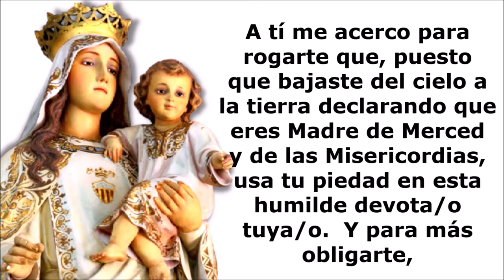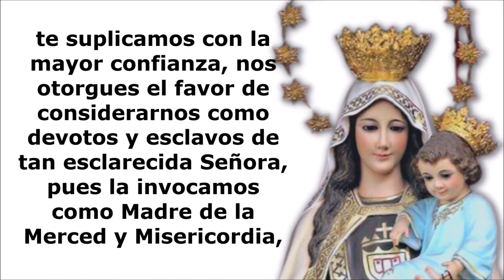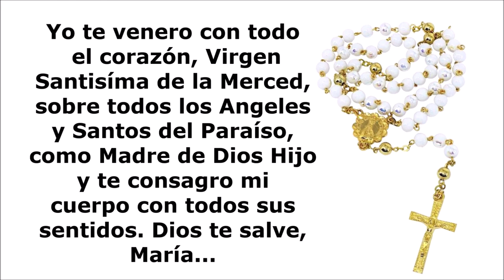Novena A La Virgen De Las Mercedes - Día Séptimo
Novena a la Virgen de La Merced, día 7. El 24 de septiembre  los cubanos, festejan el día de la Virgen de las Mercedes, quien es conocida también como Obatalá en la religión yoruba.  Es considerada una de las advocaciones de la justicia y la majestad de María.